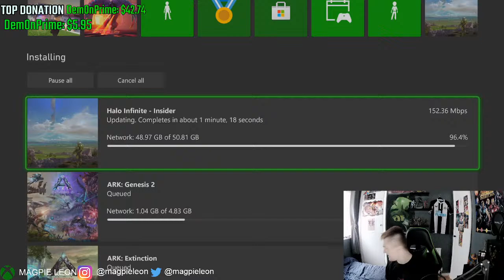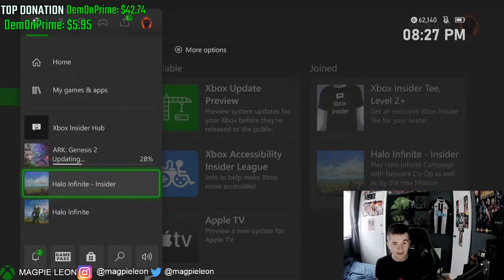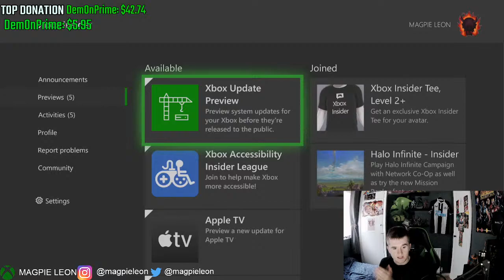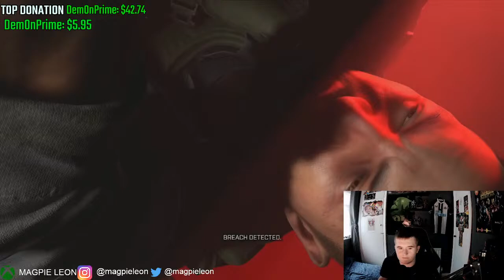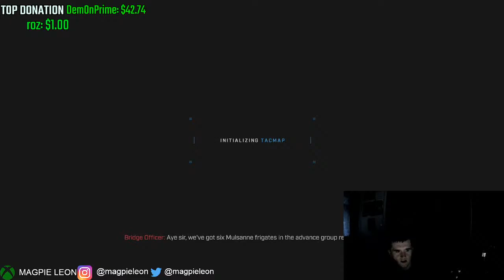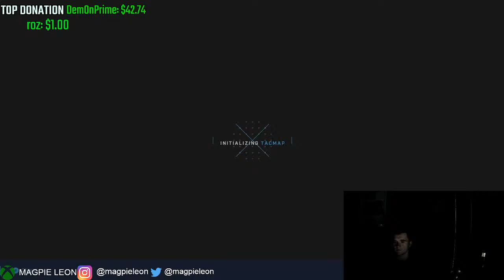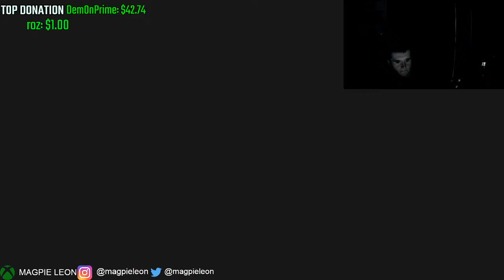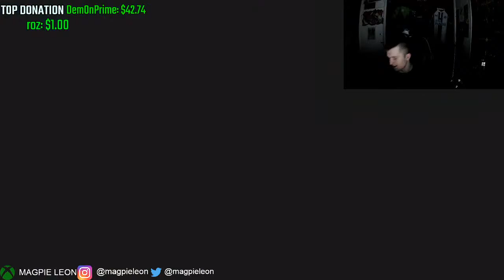Trying Halo Infinite CO-OP LIVE /Ft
Hey folks!

In todays stream i'll be trying out CO-OP campaign in Halo Infinite for the very first time!